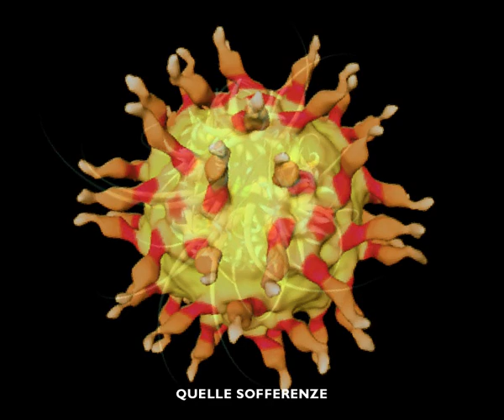Viruses.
Viruses. X - Medici Senza Frontiere - 2009
Immagini: Carlo Spoldi

In a world of peoples, economies and knowledge digitalized and shared in real time, there are unknown sufferings that don't exist. Then, suddenly, those wars, violence, diseases, don't distinguish continents, countries, people, they have no Borders. Help - Aide - Aiuto.